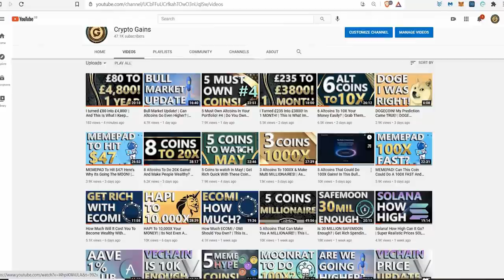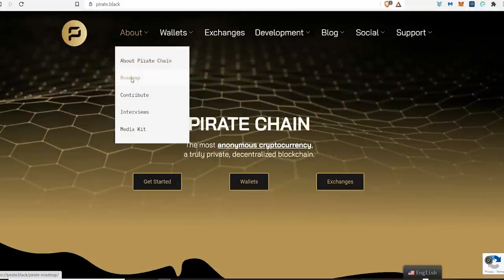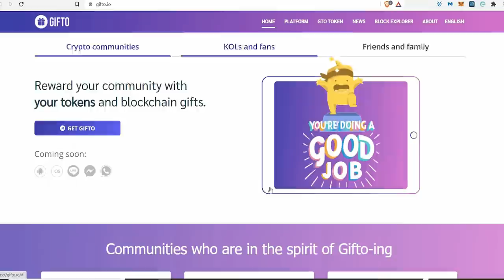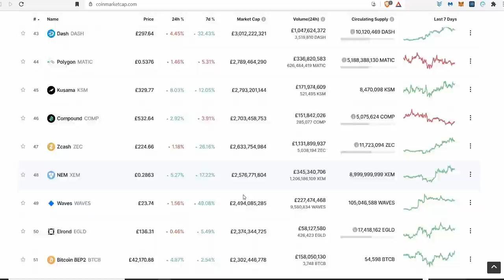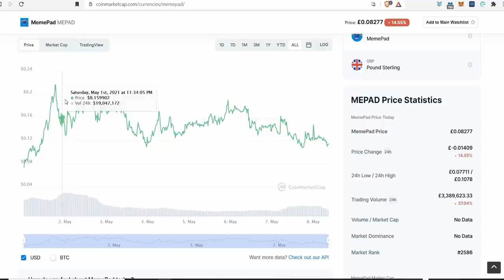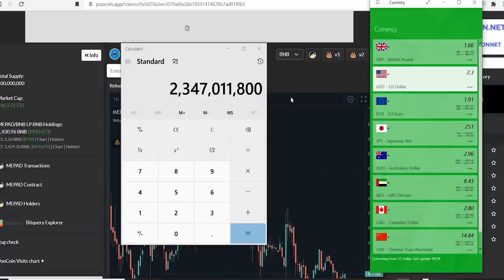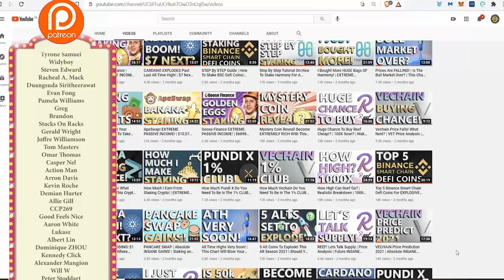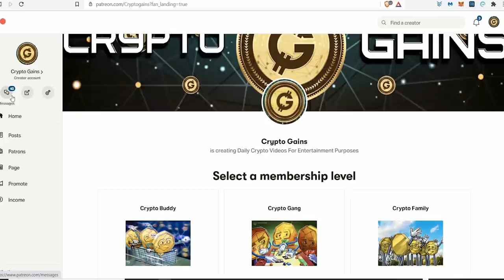3 COINS To 50X Gains This Bull Market? | Life Changinc Money For Some! Do You Have These Coins?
My MEMEPAD Wallet
0xf9F5B8431c3868D4adf09F159480d3224896Af2E